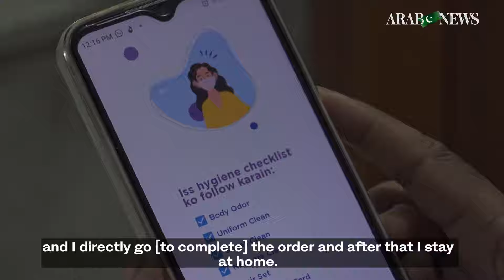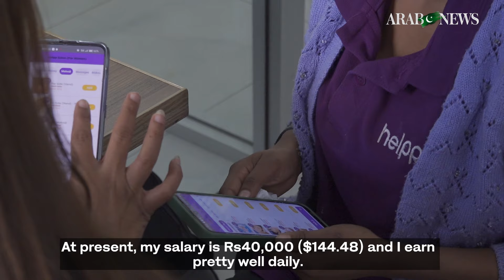Pakistani women find financial independence in tech-driven, ‘salon-at-home’ service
Pakistan beauticians using Helpp app say they have seen their incomes double as compared to the offline salon market